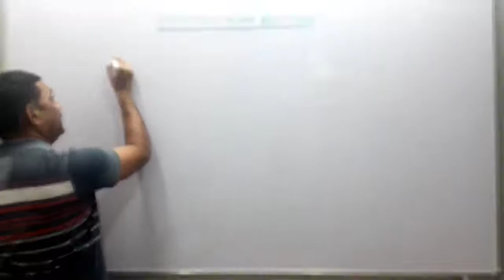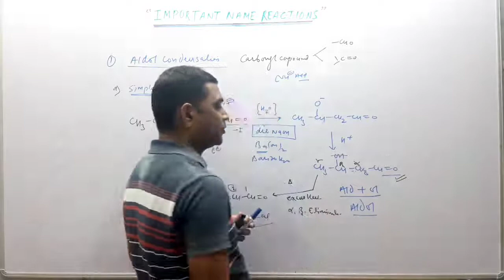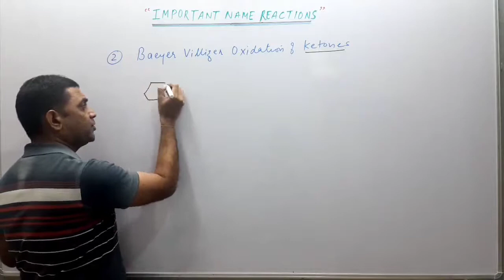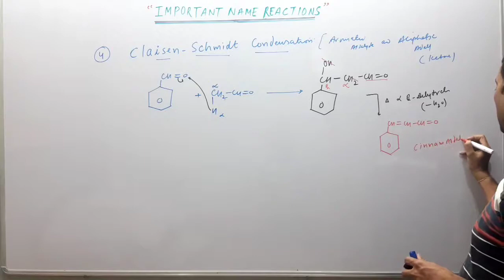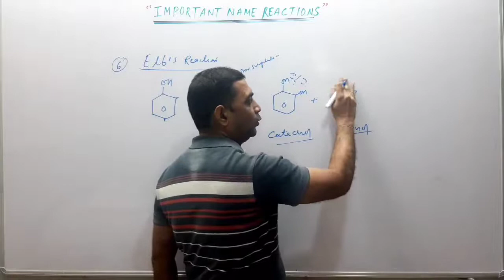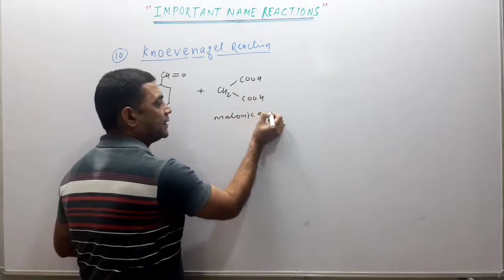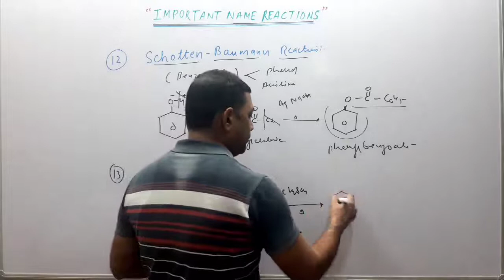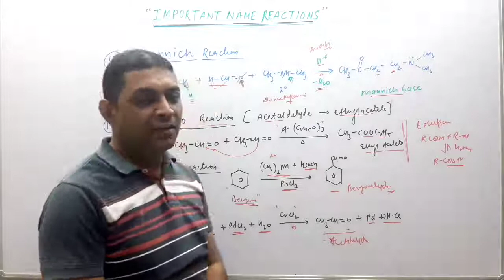Organic Scientist Name Reaction PART 2 II IIT JEE NEET COLLEGE STUDENTS II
Welcome students to the  Live Class of our CRASH COUREE for class  JEE AND NEET .

Today we will be proceeding with our study on the topic All NAME REACTIONS. PART - 2

We will have a complete , thorough and relevant study of NCERT CONTENT AS WELL AS CONTENT FOR JEE AND NEET OF CLASS XI AND CLASS XII  FOR FREE !!

Dr. Seervi Sir desires to help students in this difficult time. So he decided to launch a complete CRASH COURSE FOR FREE . Boost your ranks with his content